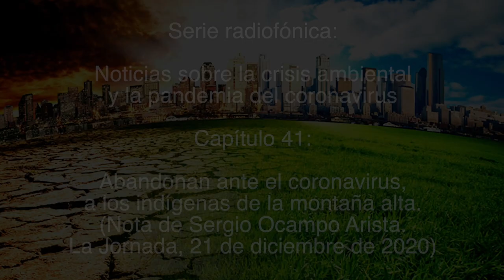Abandonan ante el coronavirus a los indígenas de la montaña alta /Noticias sobre la crisis ambiental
Capítulo 41:
Abandonan ante el coronavirus, a los indígenas de la montaña alta

(Nota de Sergio Ocampo Arista. La Jornada, 21 de diciembre de 2020)